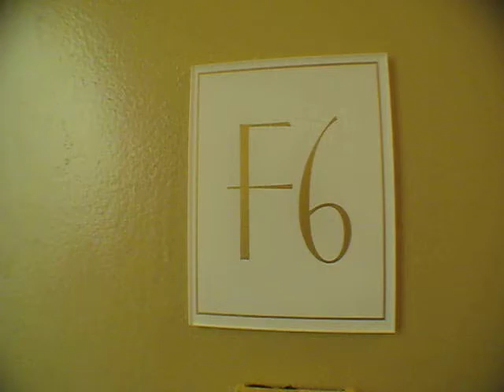Large, Bright, Renovated 2BR for rent @ Astoria , NY 11106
33rd St and Broadway
Astoria
2BR /1Bath
6th Floor, Laundry and Elevator available